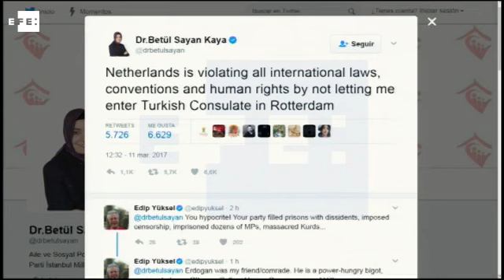La crisis diplomática entre Holanda y Turquía no muestra signos de mejora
Rotterdam (Holanda), 12 mar (EFE).- El primer ministro de Holanda, Mark Rutte, se mostró hoy favorable a reducir las tensiones con Turquía, pero subrayó que si Ankara insiste en aumentar el enfrentamiento, su país responderá con "las medidas adecuadas", en una crisis diplomática que no tiene signos de mejora.

INCLUYE IMÁGENES DE LA AGENCIA TURCA ANADOLU, DEL USUARIO DE PERISCOPE @MAIKEL COOMANS, DEL FORO ECONÓMICO MUNDIAL Y DE LA CUENTA OFICIAL DE TWITTER DE LA MINISTRA TURCA DE ASUNTOS FAMILIARES FATMA BETUT SAYAN. SÓLO USO EDITORIAL.